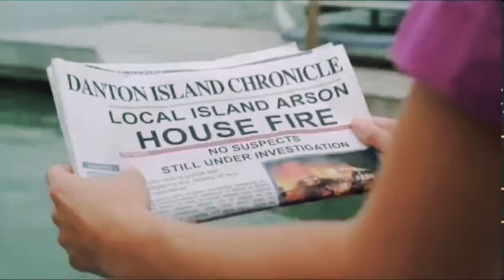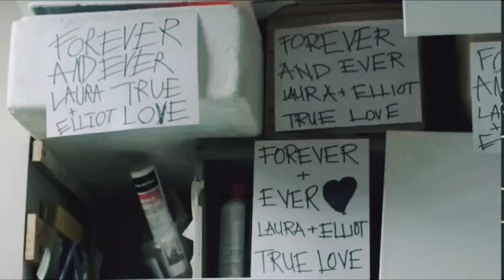Young Man Becomes Obsessed With Married Women | Flim Explained In Hindi/Infidelity in Suburbia 2017